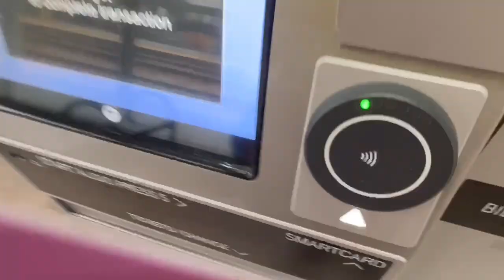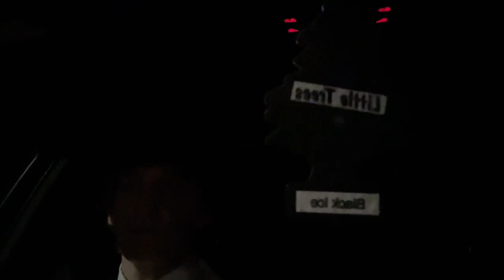VLOGMAS DAY 2